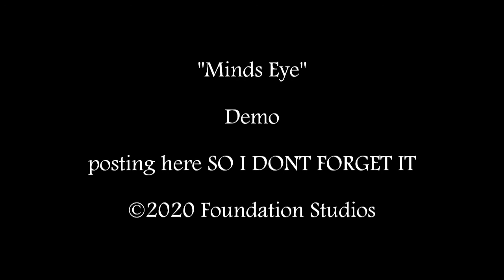"Minds Eye" - Demo (Foundation Studios)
i post these here, so i dont forget about them.